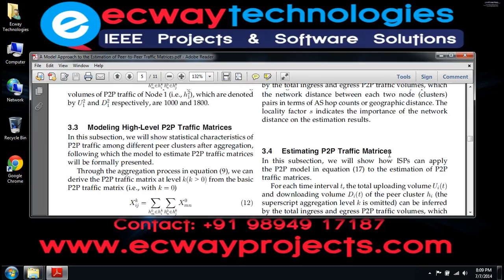A Model Approach to the Estimation of Peer to Peer Traffic Matrices